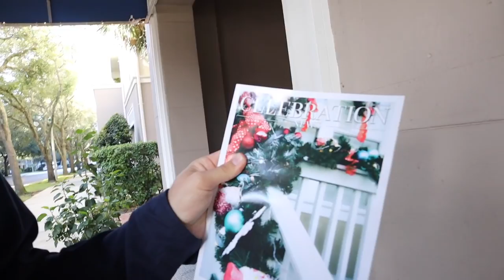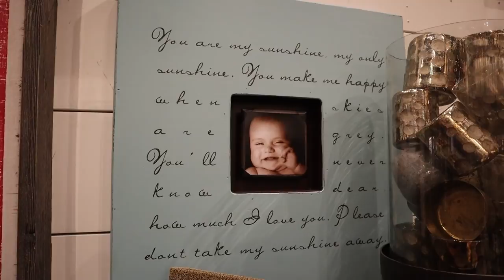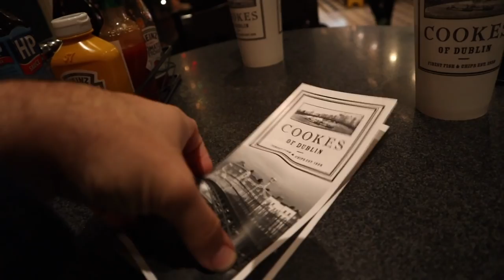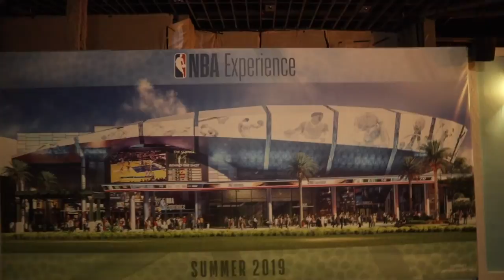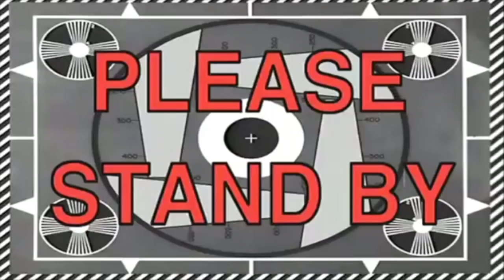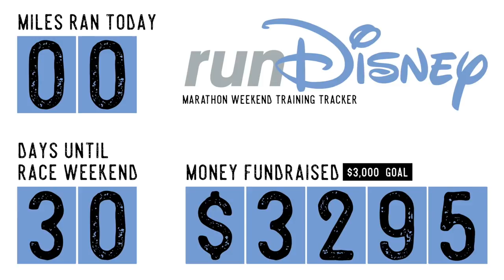This Has Gotta Be the Good Life! | Security Gave Us Free OneRepublic Tickets on Peter's Birthday!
Peter named today his best birthday yet! We start the morning with delicious breakfast and let you in on our secret "go west" plan. Next up, Sarah makes her Grandma Cookie's famous cheese cake AKA Peter's favorite dessert! Thankfully, it came out great. The rest of the night is spent at Disney Springs. We see the new "Grinch" movie and eat at Cookes of Dublin for dinner we thoroughly enjoy  both. The cherry on top had to be receiving last minute, free tickets to the 105.1 MIX event at the House of Blues... The headliner? OneRepublic! We are so happy the twists and turns of the day brought us there. Happy Birthday Peter!